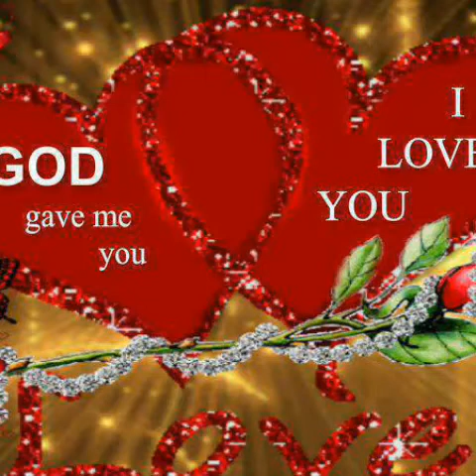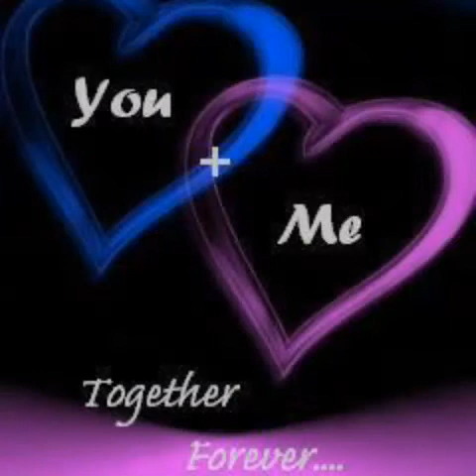On this day